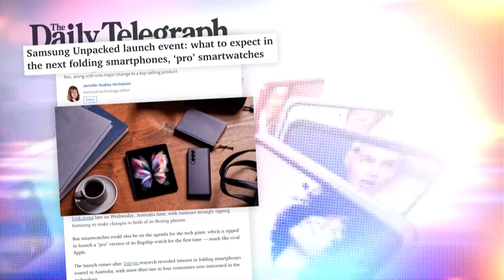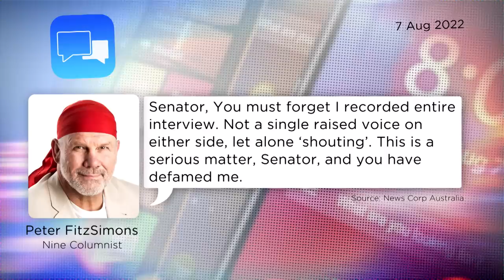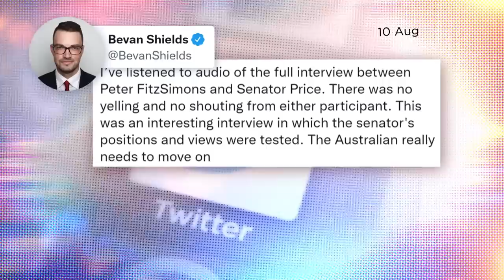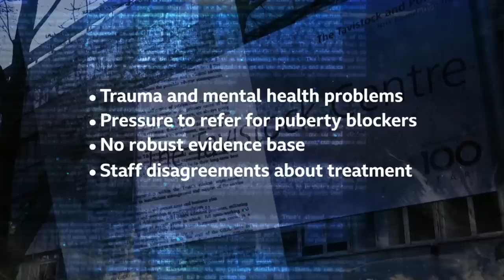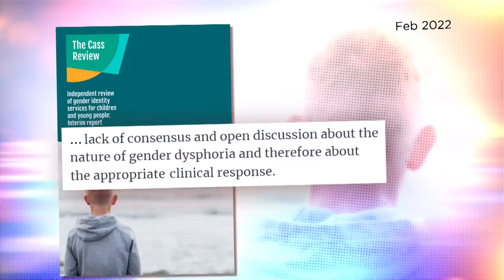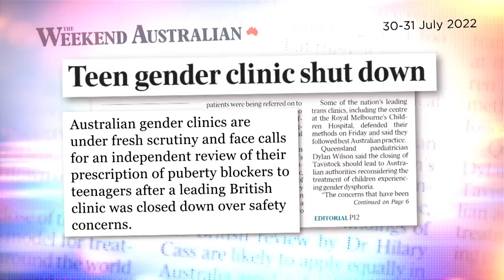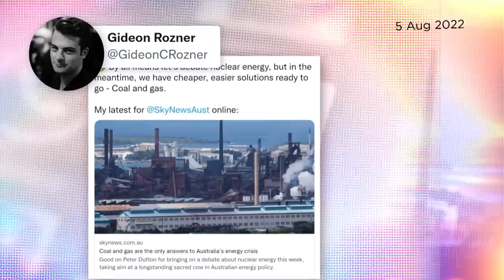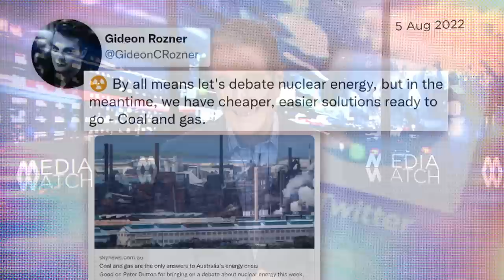News Corp fuels Price and FitzSimons stoush | Media Watch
0:00 - Samsung junket

Samsung pays for ten Australian reporters to travel to NY to cover product launch. So who was upfront with their audience?

4:28 - FitzSimons & Price

Two voices, one column and more than a dozen stories: News Corp backs in Senator Jacinta Price against rival columnist, Peter FitzSimons.

6:46 - ABC skips Tavistock

ABC fails to cover the closure of London’s Tavistock gender clinic despite offering comprehensive coverage on other trans issues.

10:55 - Offshore wind

Institute of Public Affairs lambasts offshore wind farms, claiming they won't work and laying sea cables is ‘very, very difficult’.